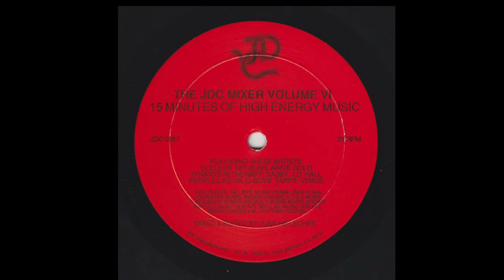The Jdc Mixer Vol 6